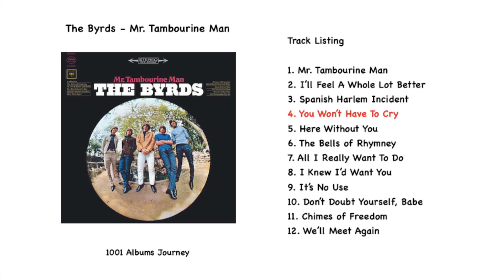The Byrds - You Won't Have To Cry